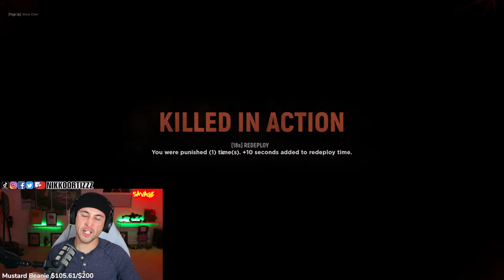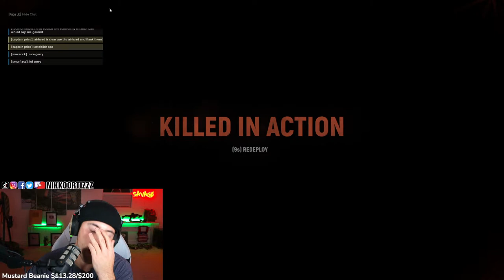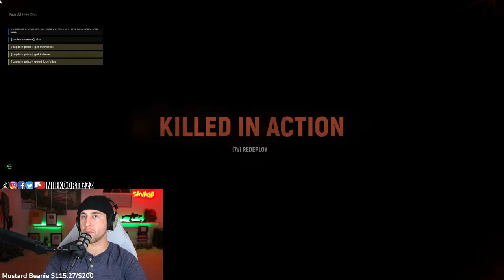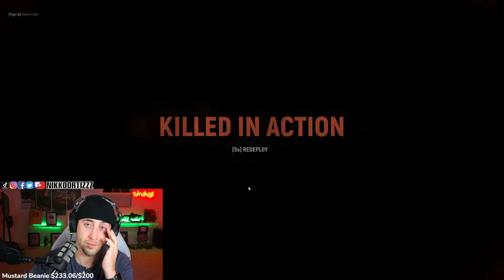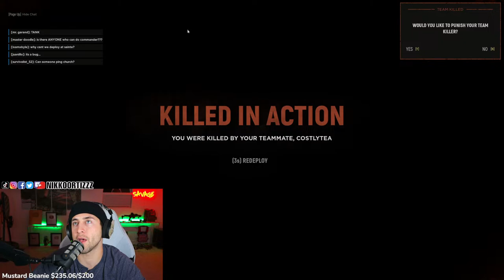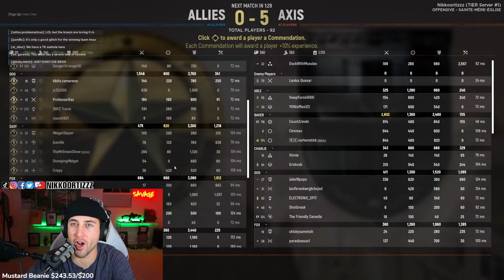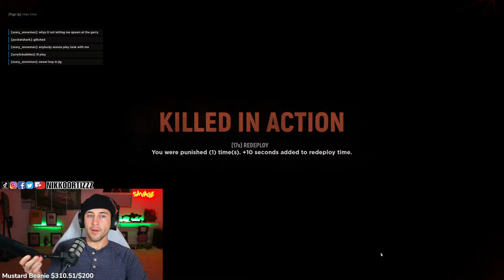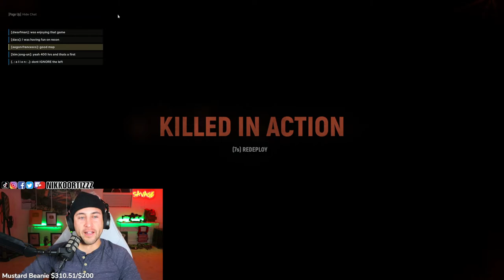Flamethrowers Are HOT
Having served in the Army I would have to say Military veterans are loving the new milsim (military simulation) and fps (first person shooter) games that have been releasing so enjoy the live stream gaming and gameplay its funny youll get more than a few laughs!

Address:
Nikko Ortiz